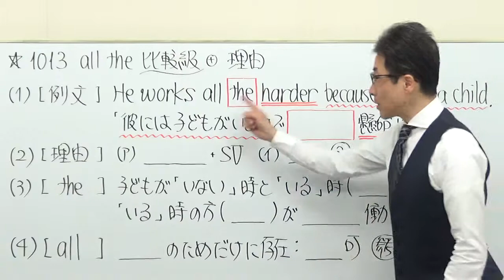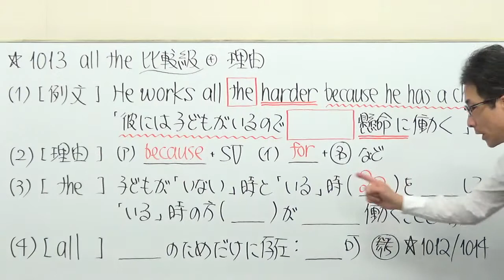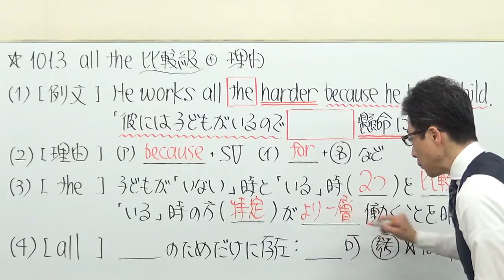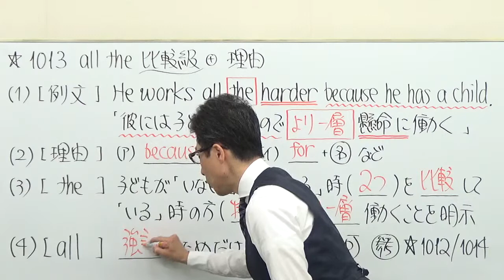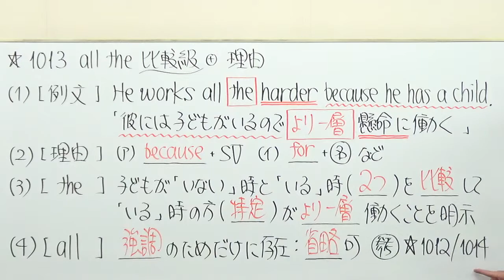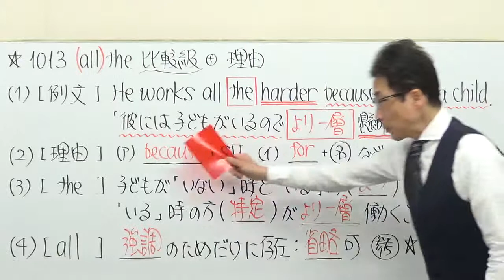【高校英語】1013比較/all the 比較級「それほど・一層」という訳はどこから出るのか？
前回1012の動画はコチラ